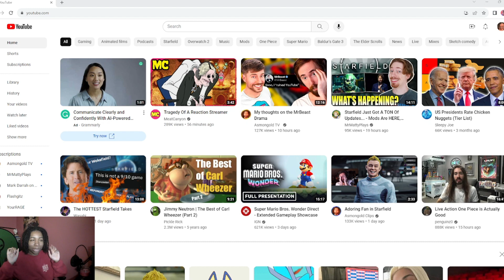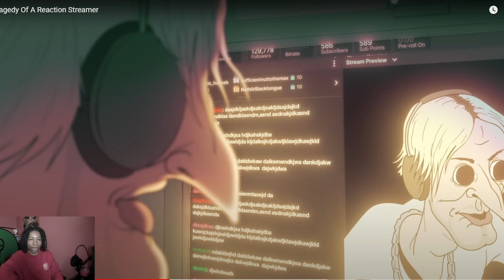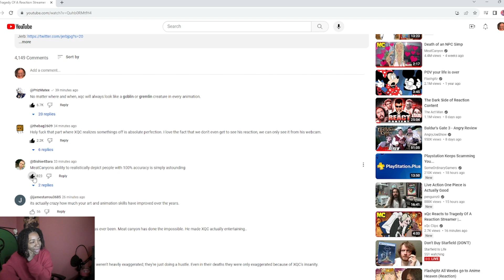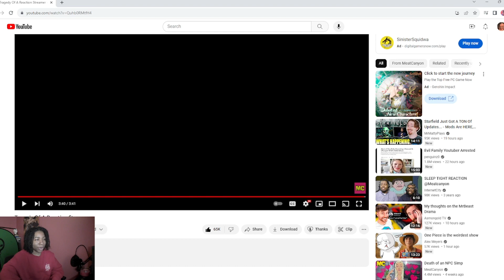MeatCanyon Tragedy Of A Reaction Streamer (Reaction)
O LOOK A VIDEO ABOUT ME YIPPE. meatcanyon tragedy of a reaction streamer. An accurate depiction of an XQC stream.